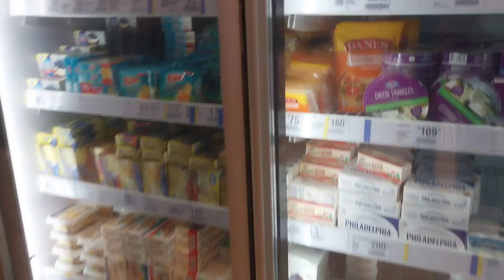SAVE MORE BANGKAL NAG GROCERY DAHIL BIRTHDAY NI LOUREJANE SUBSCRIBE LIKE SHARE